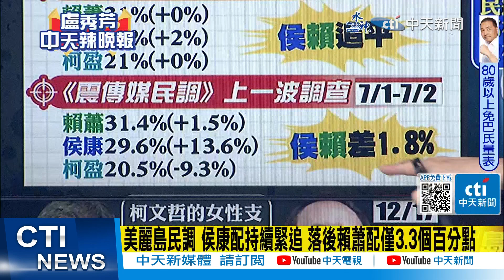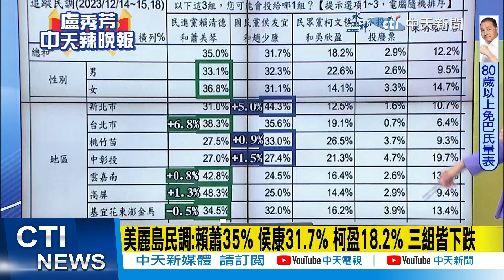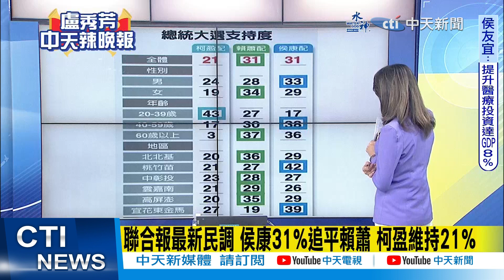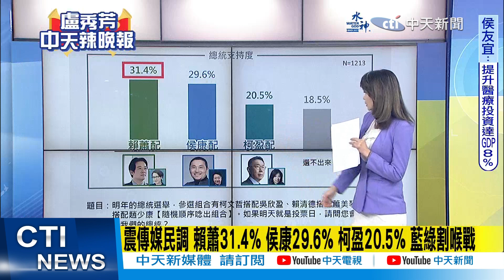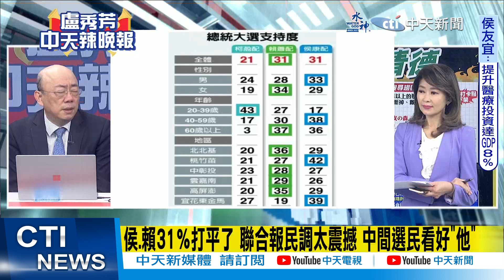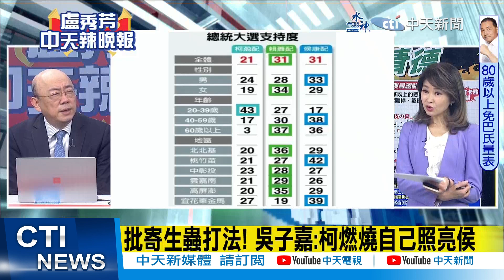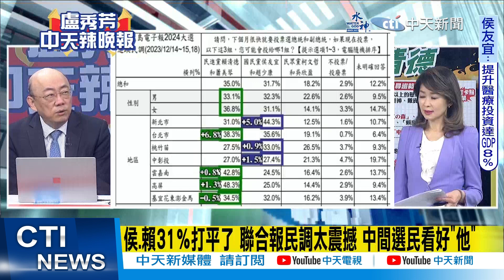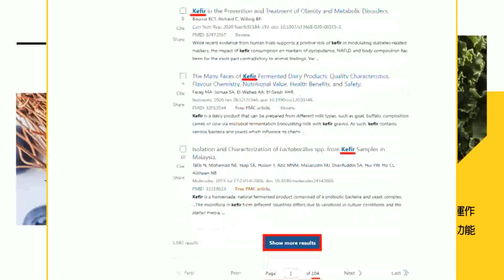【盧秀芳辣晚報】聯合報最新民調 侯康31%追平賴蕭 柯盈維持21%｜郭正亮:賴皮寮對賴清德重傷 貼圖多到無法想像｜震撼!侯友宜"追平"賴清德@中天新聞CtiNews 精華版